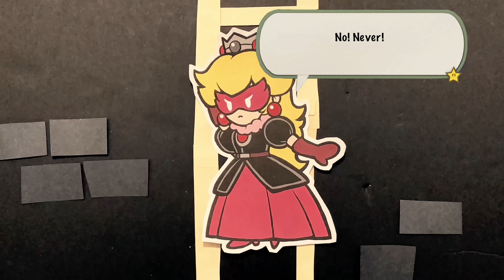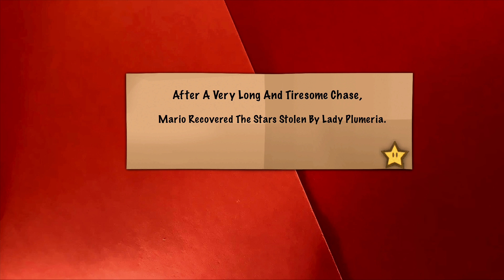Rise Of Plumeria: Both Episodes | Paper Mario Stop-Motion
After finishing the previous video, I decided to publish my first compilation video for the channel.

This video includes The Grand Foyer And The Upwards Castle Chase.
A few parts are a bit different. Most notably, the music.

I hope you enjoy it, I'll be back with an actual new story next week.

Crystal Star Get | Paper Mario: The Thousand-Year Door (2004)

End Of Chapter | Paper Mario: The Thousand-Year Door (2004)

(I wonder where she went after the last story, though...)